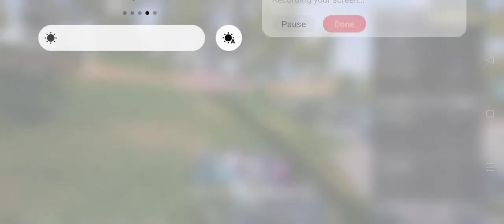27 January 2024